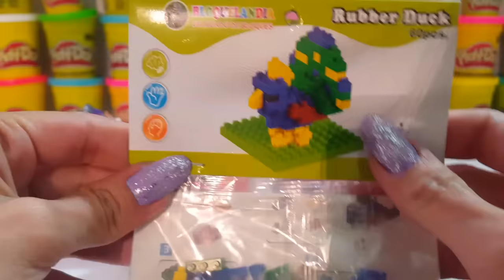Huevo gigante de la novia de Chucky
Hola amiguitos en esta ocasión vamos a abrir un huevo gigante sorpresa de La Novia de Chucky y de chucky en está ocasion este huevo es reversible, es decir tiene decorados ambas caras.
Dentro de este huevo encontraremos sorpresas como pelotas antiestrés que prenden, slime, blocks y demás sorpresas divertidas.